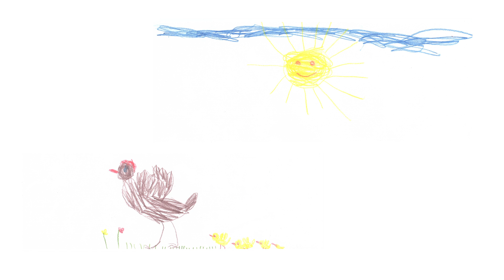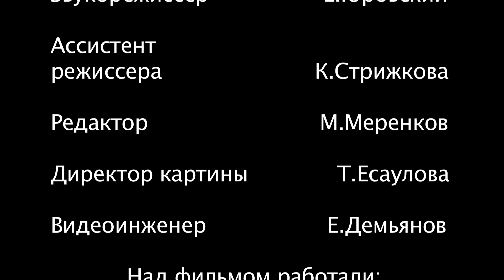Букварь (Фильм 1: Рождение) (2014)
Цикл фильмов о развитии человека, приобретении им знаний и передаче их другим людям.

Жанр: Документальный фильм
Год выпуска: 2014
Производство: ООО "Продюсерский центр Ералаш"
Продолжительность: 00:10:00

Автор и режиссер: Владимир Панжев
Оператор: А. Вейтков
Звукорежиссер: Е. Юровский